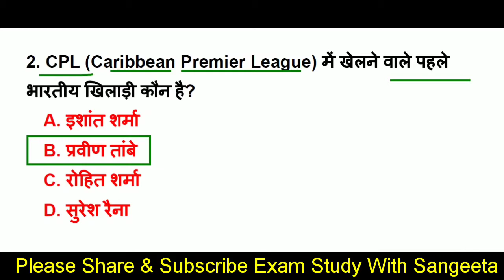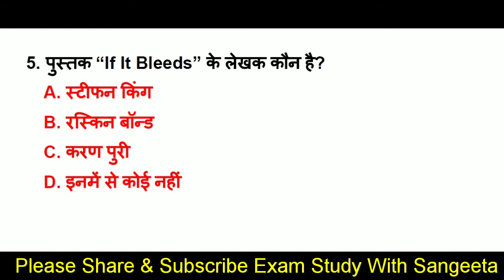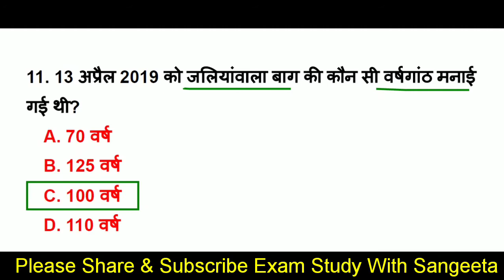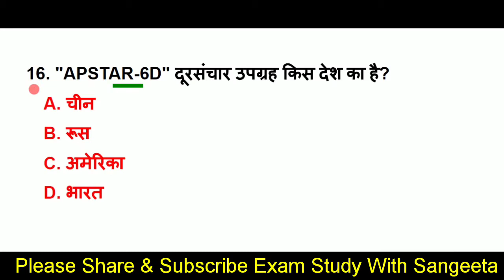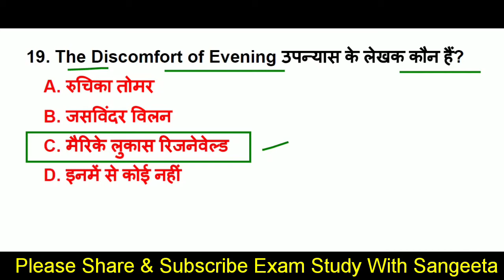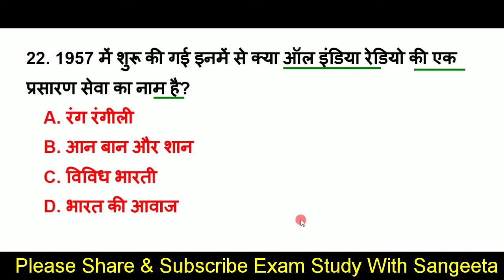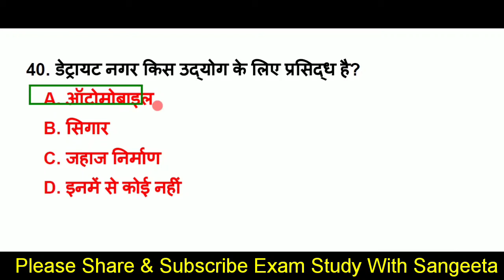STATIC GK FOR RRB NTPC | RRB NTPC 2020 | GROUP D GK | GK IN HINDI|P 11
About this video-           दोस्तों इस वीडियो मे हम RRB NTPC 2020 , GROUP D 2020 के लिए  STATIC GK, STATIC GK FOR NTPC के टॉप 40 MCQ Questions ( PART - 11 )  कवर करेंगे, NTPC STATIC GK, GK IN HINDI से सारे ही क्वेश्चन सिलेक्टेड और महत्वपूर्ण लिए गए हैं, NTPC 2020, GROUP D GK (Gk in hindi) की ये सीरीज प्रतियोगिता परीक्षाओं के लिए इंपॉर्टेंट साबित होगी, वीडियो को पूरा जरूर देखें
Additional tags-
examstudywithsangeeta,
Current affairs2020,
daily current affairs 2020,
sports currentaffairs,
current GK,
GK in Hindi,
current news,
next dose,
 weekly ga,
Covid-19,
coronavirus gk,
coronavirus questions,
Gk coronavirus,
Cova aap,
Coronavirus in Hindi,
Science gk,
tricky gk,
current affairs2019,
2020 current affairs,
2020 Ka current affairs,
ntpc currrent affairs,
physics gk.
chemistry gk.
science gk.
नियुक्तियां 2020,
Honors 2020,
ntpc ke liye important current affairs k question,
Awards 2020,
upcs ke liye important current affairs k question,
Awards 2020,
Summits 2020,
pure september mahine ka current affairs k question,
100 gk gs for ssc cgl
gk tricks
gk questions
GK,
general awareness,
Hindi GK,
India GK,
static GK,
Current Gk,
6 MONTH CURRENT AFFAIRS,
september current affairsn 2020
1000 current affairs,
1000 Questions,
ntpc gk,
gs for rrb ntpc,
gs ntpc,
ntpc exam preparation,
ntpc gs classes,
rrb ntpc,
rrb ntpc ga syllabus 2020,
ga for rrb ntpc 2020,
rrb ntpc general awareness,
ga for rrb ntpc 2019,
rrb ntpc previous papers,
rrb ntpc mcq test,
ntpc mcq test 2020,
ntpc science 2020,
ntpc gk previous year question paper,
ntpc gk question answer,
RRB group d and ntpc current affairs 2020,
rrb ntpc current affairs in hindi,
railway samanya adhyayan speedy,
ntpc classes,
group d classes,
gk classes,
ntpc strategy 2020,
ntpc previous year question paper,
group syllabus 2020 in hindi,
ntpc static gk class,
railway ntpc,
gk classes,
Railway Group D ALL Shift Official Paper,
RRB Group D all shift Question,
Static gk,
Static GA questions,
Static gk quiz,
General studies,
General knowledge,
LUCENT GK,